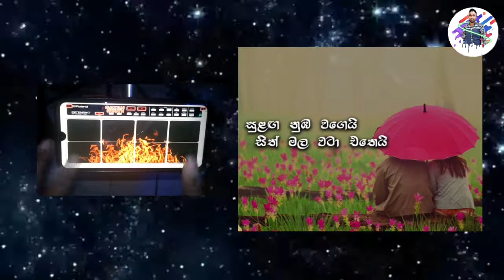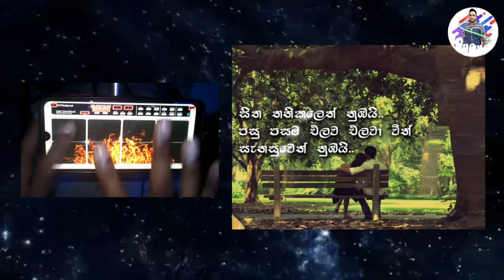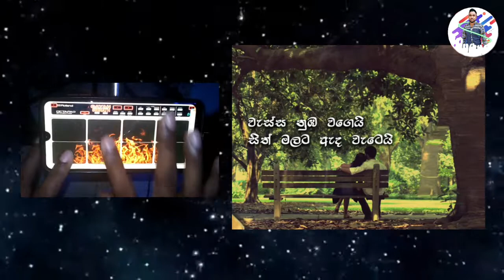සුළග නුඹ වගේ | Sulaga Nuba wage | MOBILE OCTAPAD COVER | Karunarathna Divulgane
සුළග නුඹ වගේ | Sulaga Nuba wage | MOBILE OCTAPAD COVER | Karunarathna Divulgane  | Octapad cover

Karunarathne Diulgane songs
Karunarathne Diulgane songs collection
Karunarathne Diulgane Nonstop
Karunarathne Diulgane new song
Karunarathne Diulgane with Sunflower
Karunarathne Diulgane with flashback
shafm sindu kamare Diulgane Nonstop
sinhala songs octapad cover
sinhala old artist with flashback
beji new live show
flashback new live show

sinhala tik tok
srilanka tik tok

dholak cover
indian dholak cover
Sangeeth wijayasooriya with Sanidapa
flute cover
flute paying
manamalan songs
Nadagamkarayo manamalan
Nadagamkarayo telidrama
sha fm sindu kamare beji
sha fm sindu kamare Milton Mallawarachchi Nonstop
beji live show 2022
mobile Octapad cover
mobile Octapad
mobile Octapad patch download
Octapad patch download

mobile Octapad cover
mobile Octapad cover sinhala
Octapad cover sinhala
Octapad cover
mobile Octapad Downlnad
sha fm sindu kamare 2022
sha fm sindu kamare new
mobile Octapad cover
mobile Octapad sinhala
tabla sample
Raban sample
dholki sample
tabla cover
Dholki cover
dholak cover
Octapad Sample download
conga cover
bonga cover
drum machine sinhala
drum machine covers
real pad sinhala
real pad cover
spd 20
spd 20 pro
spd sx
spd 11
Octapad midi
spd 20 srilanka
spd 20 pro sinhala
flashback live show 2022
flashback Octapad cover
nalaka Octapad cover
flashback style
flashback live show 2021
sunflower live show 2022
sunflower Nonstop
sunflower new live show
purple Range Live Show 2022
purple Range kawadi
purple Range Nonstop
purple Range new live show
All Right Live Show 2022
All Right new live show
derana full blast 2022
Hiru mega blast
sha sindu kamare Nonstop
sinhala dj Nonstop
sinhala kawadi Nonstop
sahara flash Live Show 2022
sahara flash new Nonstop
sanidapa live show 2022
sanidapa new live show
chamara weerasinghe songs
damith asanka songs
chamara weerasinghe with flashback
damith asanka with flashback
shashika nisansala with Flashback
oxygen live show 2022
oxygen new live show
Octapad patch
Gayan srinath octapad cover
flashback style Octapad cover
wasthi
sinhala tik tok songs
srilankan tik tok
Sinhala best tik tok songs
Nadagamkarayo
vini production
Shihan mihiranga
flashback
sunflower
Drum cover
fl studio